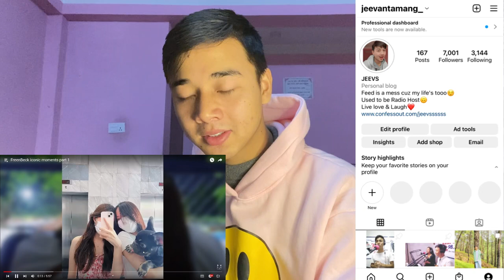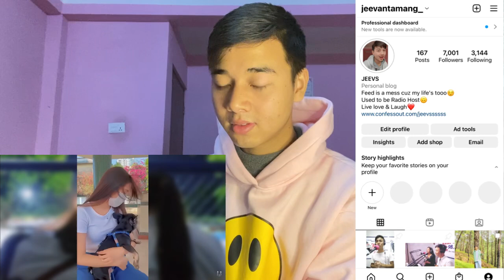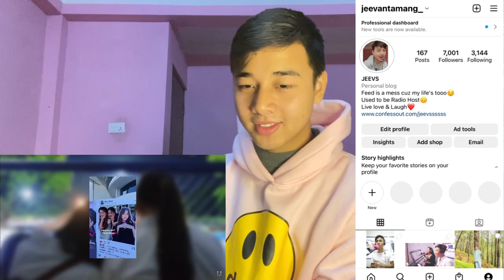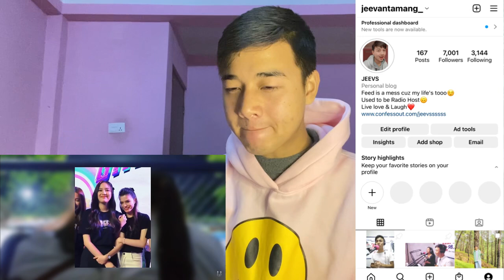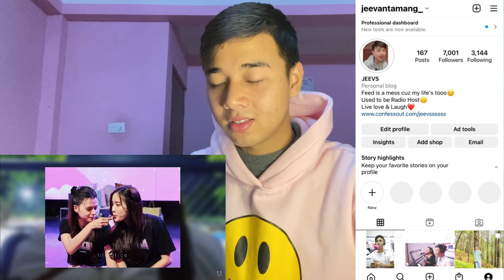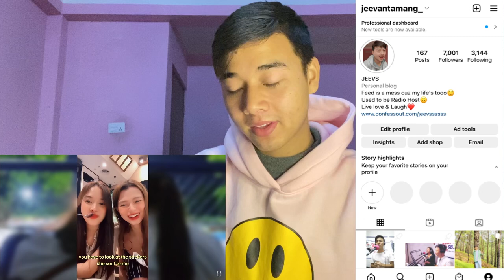FreenBecky iconic moments part 1 | REACTION